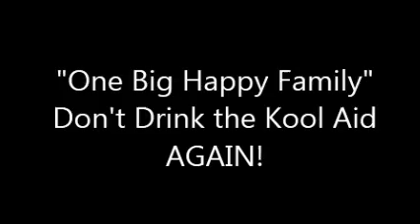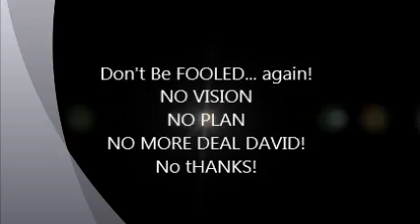Sauk Village - NO tHANKS (One Big Happy Family)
David Hanks and HIS "slate" of candidates all working together to get elected kicked off the opening of THEIR campaign office with a Chili Cook off!  What a way to GAS UP their campaign--- most apropos!

Listen carefully to what David Hanks is saying and doing!  He says he wasn't going to run... then he changed his mind.  He called Lynda Allen-Washington a "handpicked candidate of Lewis Towers" and then decides to run together with her?  He has no Vision, no plan to move Sauk Village forward... It's not that I don't like David Hanks, many people feel he is not the man for the job, he is not a man of his word and has no integrity!  You can't run a village like a bull in a China shop!

I AGREE--- It is all about who one surrounds themself with!  Take a look a REAL GOOD LOOK at who David has picked!  Yeah I'd be afraid too!